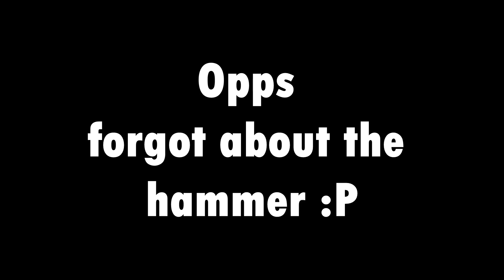Lego Balderich Overwatch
Hi all Chubbybots back here again with another Overwatch build. This time its Balderich's Mech Suit seen in the overwatch short For Honor and Glory :D Loved that short a lot and i always wanted to make Balderich's Mech Suit. As usual, the build video serves only to showcase the key techniques used. No parts list will be given

Torso  0:51
Lower Torso 4:23
Shoulder 5:26
Arm 6:40
Upper Leg 9:16
Lower Leg 10:18
Foot 11:14
Head 12:02
Hammer 13:55